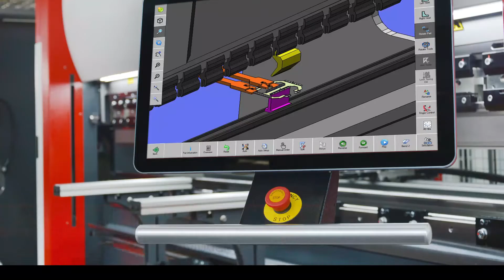DDM 10030 Servo Brake [EN]